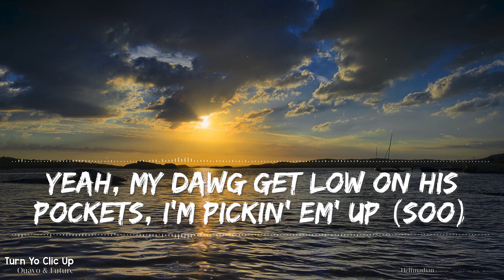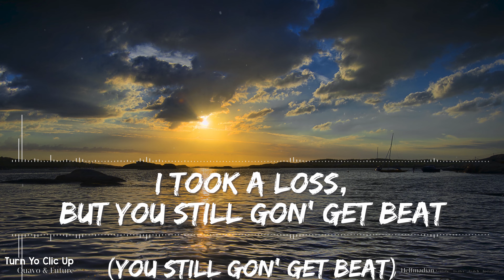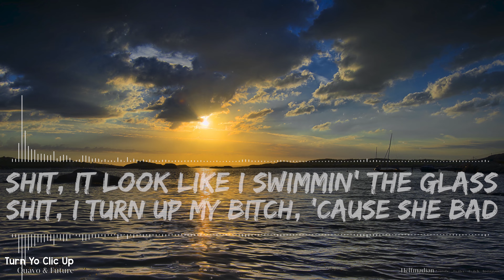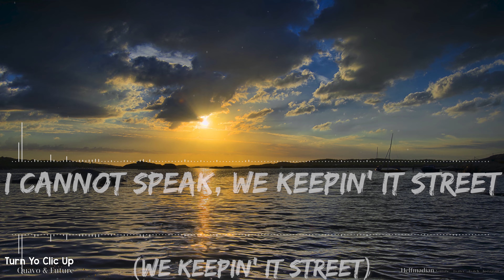Quavo & Future - Turn Yo Clic Up (Explicit) (Lyrics) - Audio at 192khz, 4k Video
🎵 Support Quavo on socials! 🎵

🎵 Support Future on socials! 🎵

Lyrics:

[Intro]
I love you Atake

[Chorus: Quavo]
He want the scoop, she want the tea (She want the tea)
I can not speak, we keepin' it street (We keepin' it street)
I took a loss, but you still gon' get beat (You still gon' get beat)
How much it cost, it never been cheap (It never been)
Turn your clique up dawg (Turn 'em up)
Turn your bitch up dawg (Turn her up)
Tying these streets, can't cross it (Cross 'em up)
All these streets need bosses (Boss 'em up)
All these streets need bosses (Go)

Yeah, my dawg get low on his pockets, I'm pickin' em' up (Soo)
We came from the bottom together, my nigga, we get it, we splittin' it up
Yeah, my bitch tell me "Pay for the pussy"
I take her ass shoppin' and tell her "Shut up" (Ssh)
Standin' on business
Standin' on bitches ain't nothin' to part that shit up (Swoo)
It ain't nothin' to turn a bitch up
It ain't nothin' to turn your clique up (Ain't nothin')
Shit, we turned the jeweler up, just look at the diamonds, we bust (Yeah)
Look at the people we touched, shit, I'm feelin' like Puffy and Ross (Yeah)
I'm sendin' this shit like a toilet, lil nigga, so nasty, I never been flushed (Ugh, nasty, go)
Bulletproof Brabusit came with a kit on it (Kit, skrr, skrr)
The switch it too light, it kick, it got spit on it (Kick, frr, grrah, frr)
Hundreds of bands, I put that lil' shit on 'em (Shit, hee, ooh, hee)
Dope in my hand, I had to go flip somethin' (Flip it, flip, go, it's gone)

Big dawg status, bill hopper
I ball in his mall for my brothers
Goyard bag, tote the Corduroy
I got it out the field, fuck Russell
Goin' as Laurie, I bought the Patek, been goin' as Jordan as Des'
Phillipe water, tryna drown a bitch, it's a happy trigger on a bitch
Shit, I'm thinkin' I could've been a pimp
Shit, I'm cookin' up dope like a dealer
Shit, I come from Zone 6 these niggas trippin'
Shit, I'm floatin', I'm higher than a blimp
Shit, it look like I swimmin' the glass
Shit, I turn up my bitch, 'cause she bad
Shit, I'm makin' her ex nigga mad
Shit, they go for the bag Imma smash
Real nigga let her securin' the bag
Pipin' the bitch and then act like I care
Turn up with shooters with switches go bad
Stay with some scammers, my dawg movin' packs
Trappin', no rapping, my dawg, he fall off, no cap, I'm buyin' him a brick
Fuck on your bitch then I told her to call off, actually, I'm makin' her quit
Painkiller, got my lil' demons on go, they ready, hit with the stick
Painkillers, got my lil' bitch on go, she ready to eat up the dick
My main hitters, call up the gang members, they was already on a lick
Hangin' with Migos, all these drugs and guns, think we Mexican
Freeband